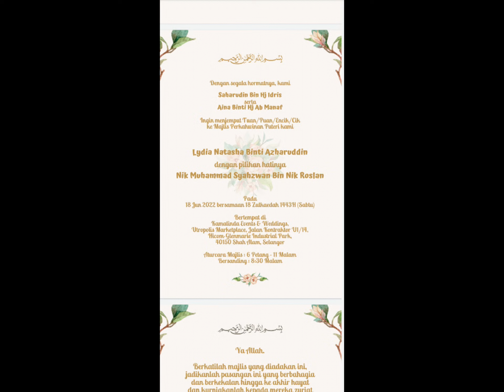YT2500 Kahwin Lydia Natasha Binti Azharuddin dengan pilihan ❤️ Nik Muhammad Syahzwan Bin Nik Roslan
Majlis Perkhawinan 2
💐 *UNDANGAN KE WALIMATUL URUS LYDIA & SYAHZWAN* 💐

‎بِسۡـــــــــمِ ٱللهِ ٱلرَّحۡـمَـٰنِ ٱلرَّحِـــــــيمِ

Dengan izin Allah S.W.T. ke atas hamba-Nya yang merancang, kami;

*Saharudin Bin Hj Idris*
*Aina Binti Haji Abdul Manaf*

Dengan segala hormatnya kami ingin mengundang Dato/Datin/Tuan/Puan bersama pasangan
ke majlis perkahwinan anakanda kami

*Lydia Natasha Binti Azharuddin*
dengan pilihan ❤️
*Nik Muhammad Syahzwan Bin Nik Roslan*

🗓 18 Jun 2022 bersamaan 18 Zulkaedah 1443H (Sabtu)
🕰️ 6:00 petang - 11:00 malam
💍 Bersanding : 8:30 Malam

*Kehadiran anda perlu disahkan melalui link dibawah (RSVP) sebelum 10 Jun 2022.*

✨ Semoga dengan kehadiran dan doa hadirin sekalian akan menyerikan lagi majlis kami dan mendapat keberkatan Allah S.W.T. Aamiin, insya-Allah. ✨

• Tetamu hendaklah telah melengkapkan 2 dos vaksin serta melepasi tempoh 14 hari matang dari dos kedua.
• Sila patuhi SOP yang telah ditetapkan semasa berada di dalam majlis.

Kerjasama tuan/puan didahului dengan ucapan ribuan terima kasih.